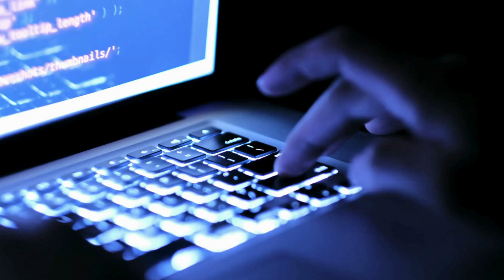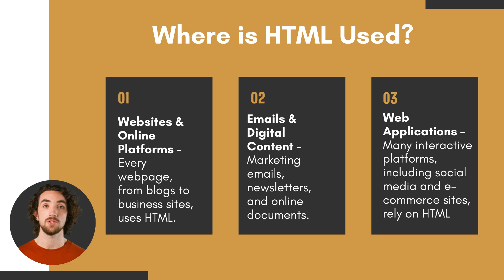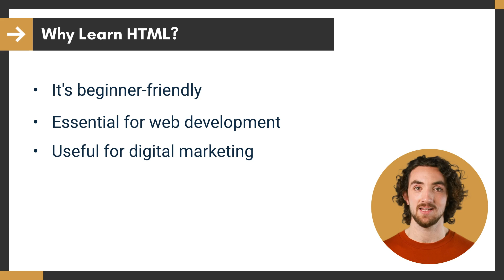Introduction to HTML – The Foundation of Web Development 💻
HTML is the backbone of every website you visit! In this video, we break down the basics of HTML—what it is, how it works, and why it’s essential for web development. 🚀